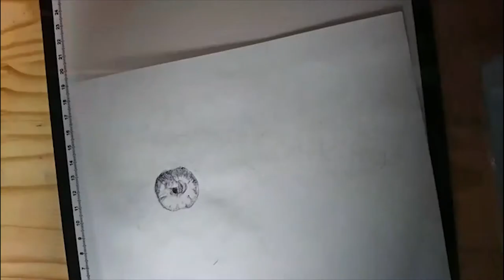Observational drawings (Time lapse)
Here is a video showing two time-lapse observational drawings of my face. Hope you enjoy them.